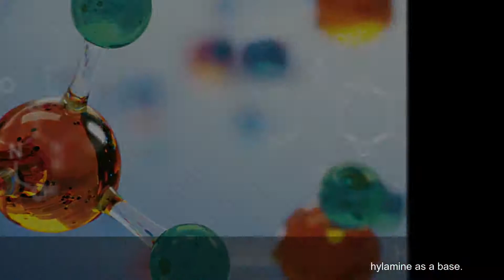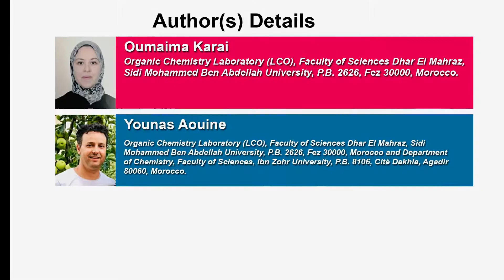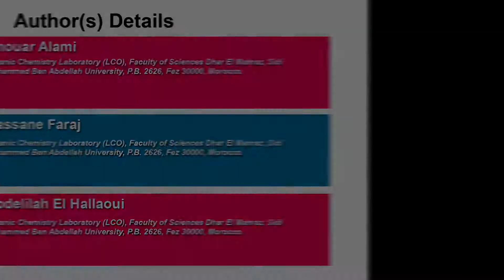Synthesis, Characterization and Antibacterial Activity of Methyl N-[1-(benzoylamino)-2-methoxy-2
Synthesis, Characterization and Antibacterial Activity of Methyl N-[1-(benzoylamino)-2-methoxy-2-oxoethyl]Tryptophanate | Chapter 14 | Theory and Applications of Chemistry Vol. 4

The title compound, methyl N-[1-(benzoylamino)-2-methoxy-2-oxoethyl]tryptophanate 2, have been synthesized in high yield, via N-alkylation reaction of methyl 2-azido-2-benzamidoacetate with methyl 2-amino-3-(1H-indol-3-yl)propanoate in acetone, with the presence of diisopropylethylamine as a base. The structure of the prepared compound was characterized by 1H, 13C NMR in addition to MS, X-Ray diffraction data, and elemental analysis. This compound was tested in vitro for its antibacterial activity against Gram-positive bacteria, Bacillus subtilis and Staphylococcus aureus, and Gram-negative bacteria, Escherichia coli, Pseudomonas aeruginosa and Salmonella enteric. The MIC values showed that the synthesized compound had a bactericidal effect against the strains tested.

Author(s) Details

Oumaima Karai
Organic Chemistry Laboratory (LCO), Faculty of Sciences Dhar El Mahraz, Sidi Mohammed Ben Abdellah University, P.B. 2626, Fez 30000, Morocco

Younas Aouine
Organic Chemistry Laboratory (LCO), Faculty of Sciences Dhar El Mahraz, Sidi Mohammed Ben Abdellah University, P.B. 2626, Fez 30000, Morocco and Department of Chemistry, Faculty of Sciences, Ibn Zohr University, P.B. 8106, Cité Dakhla, Agadir 80060, Morocco.